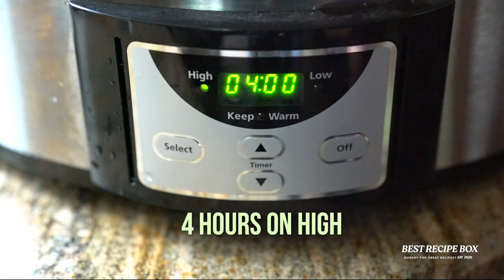Slow Cooker Chicken Vegetable Soup- Slow is a tasty way to go!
INGREDIENTS
1 pound (455g) boneless skinless chicken breast
1 carrot , diced
2 stalks celery , diced
1/2 onion , diced
1 small zucchini , cubed
1 cup (240ml) chopped broccoli (optional)
2 cloves garlic , minced
1 bay leaf
1/4 teaspoon dried thyme leaves
5 cups (1180ml) chicken broth
2 teaspoons (10ml) Worcestershire sauce
1/2 teaspoon kosher salt
 additional salt and pepper , to taste (optional)
 minced parsley for garnish (optional)

🧡 ⇢— OUR ULTIMATE FAVORITE KITCHEN STUFF — ⇠🧡
⌲The Best Oil Sprayer We’ve Found
⌲Super Favorite Kitchen Scale
⌲Pre-cut Parchment Sheets for Baking Sheet Pans
⌲Two of our Favorite Air Fryers
⌲Perforated Parchment Sheets for Air Frying
⌲Air Fryer Accessory Kits (choose right size for your air fryer)
⌲Reusable Silicone Baking Cups
⌲Silicone Spatula Set
⌲Slotted Frying Tongs - Where have you been all our lives?!
⌲Digital Meat Thermometer
⌲Magnet 2-Sided Measuring Spoons